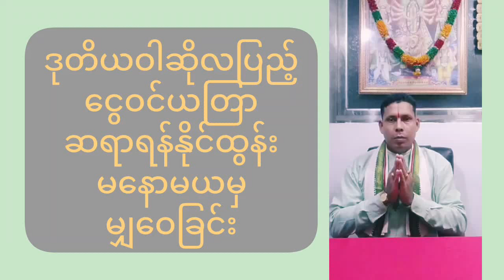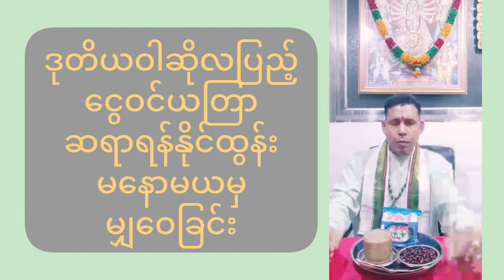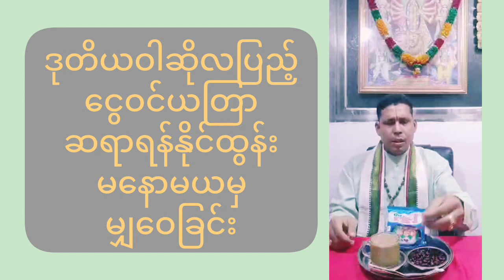ငွေဝင်ကြမ်းစေတဲ့ယတြာ ဒုတိယဝါဆိုလပြည့်နေ့မှာ ပြုလုပ်ပါ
ငွေဝင်ကြမ်းစေတဲ့ယတြ ပရိသတ်များ ဗဟုသုတ ရစေရန်အတွက် မျှဝေပေးလိုက်ပါတယ်။